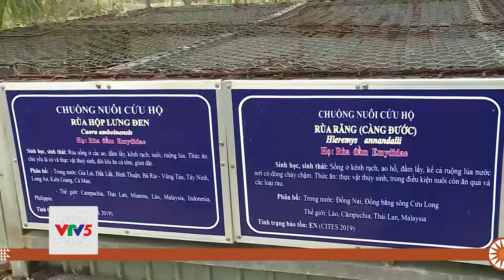DU LỊCH SINH THÁI RỪNG | VTV5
Nổi tiếng với những cánh rừng ngập nước, rừng tràm nguyên sinh và rừng ngập mặn. Không gian bao la, cảnh vật hoang sơ, ẩm thực phong phú và con người thân thiện... Đó là những nét hấp dẫn luôn để lại ấn tượng sâu đậm cho du khách.